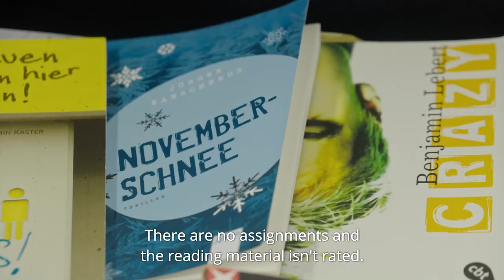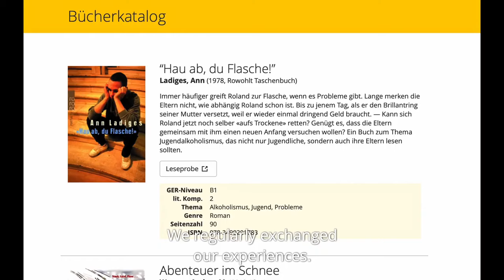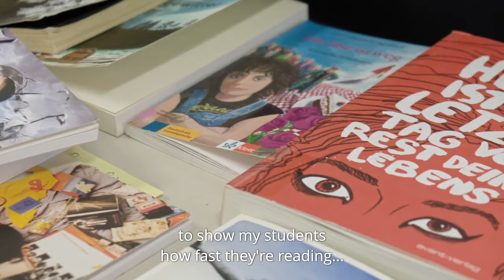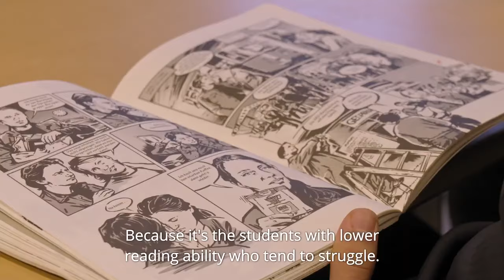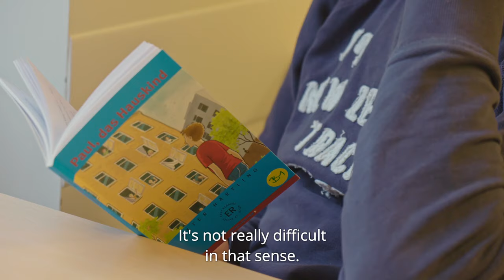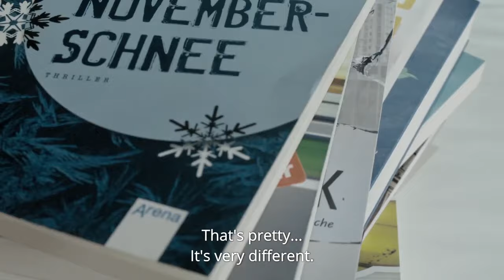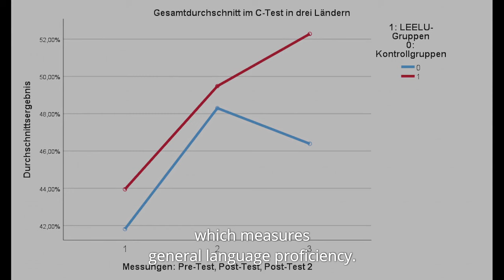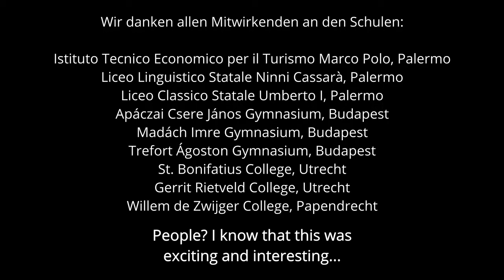Freies Lesen im Fremdsprachenunterricht (LEELU)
LEELU stands for Extensive Reading in Foreign Language Teaching. This video reflects the EU-project about Developing Teaching Competencies for Extensive Reading Programs. Interviews with teachers and students from Hungary, Italy and the Netherlands as well as class scenes give an impression on how to integrate extensive reading sessions into the foreign language classroom. The European Commission support for the production of this publication does not constitute an endorsement of the contents which reflects the views only of the authors, and the Commission cannot be held responsible for any use which may be made of the information contained therein.